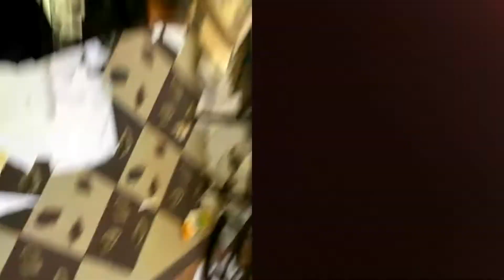Highlight 4:55 - 9:55 from Live stream